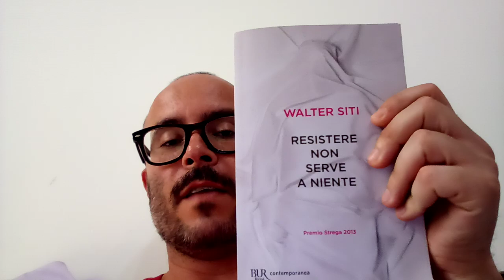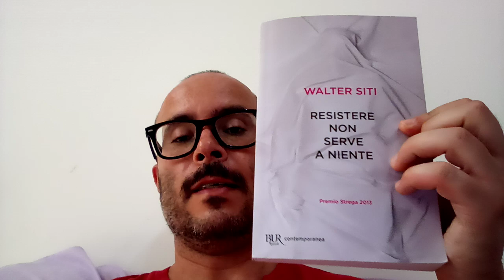Resistere non serve a niente di Walter Siti